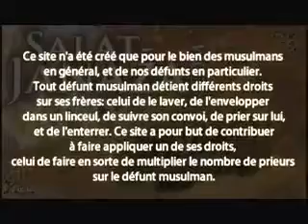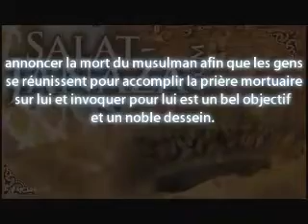(site d'annonce des prières mortuaires en France) / Sheikh Fawzan